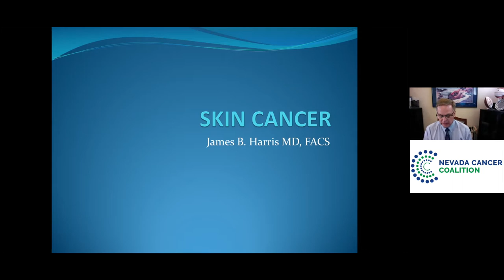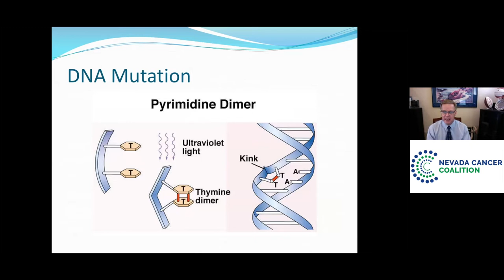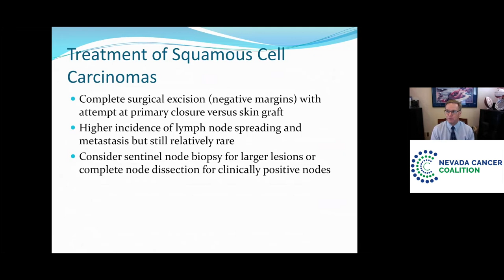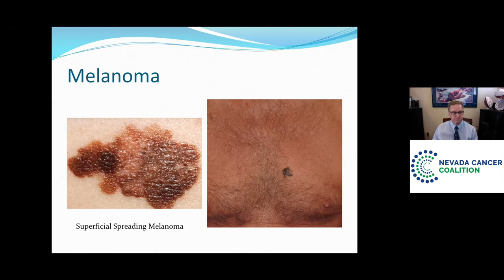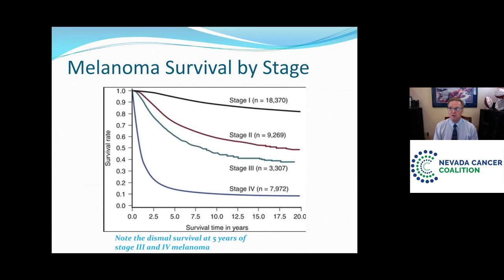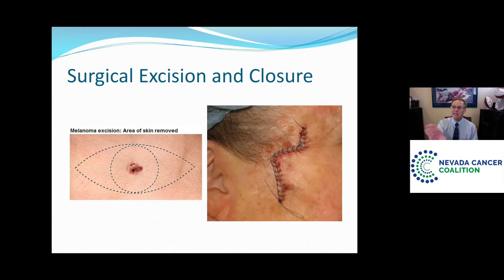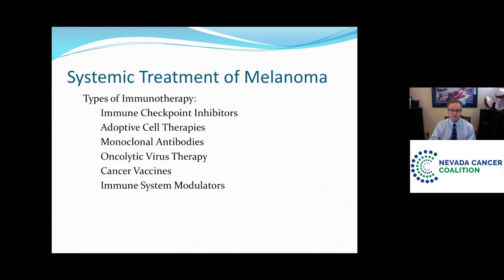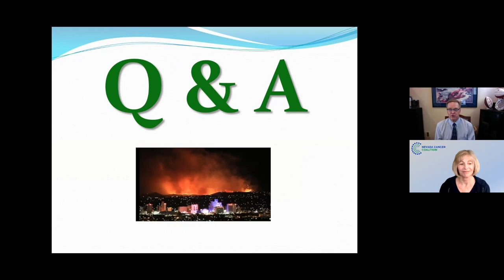Skin Cancer Early Detection and Treatment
Dr. James Harris shares this presentation on melanoma and skin cancer early detection and treatment.